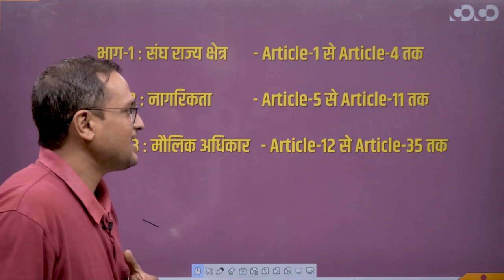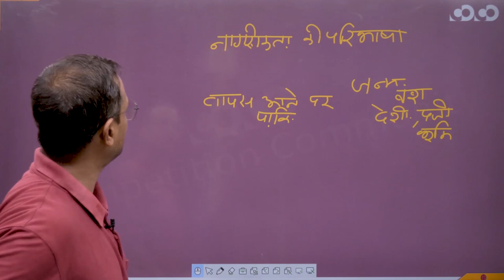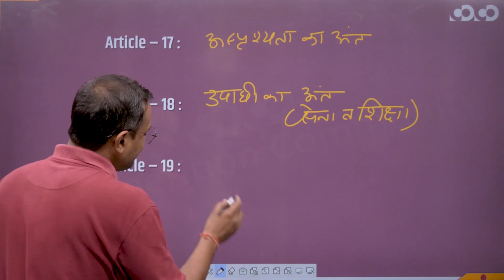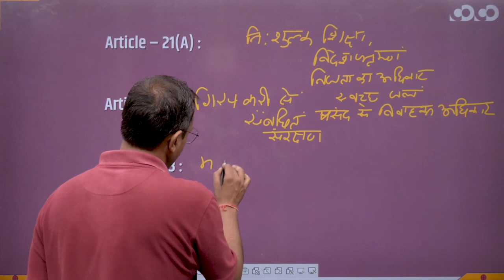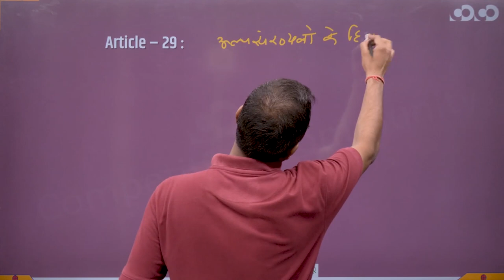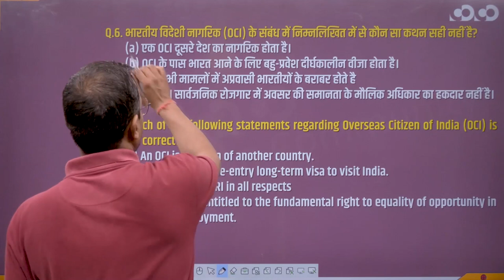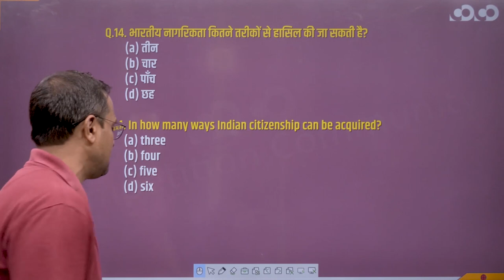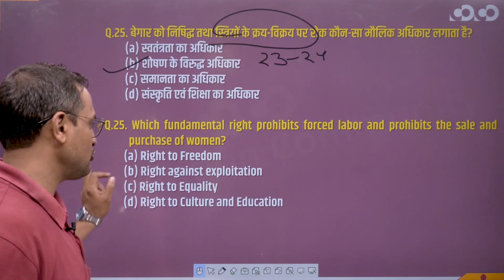SI Prelims | Indian Polity | Lecture -02 | संघ और उसके राज्य क्षेत्र , नागरिकता , मूल अधिकार